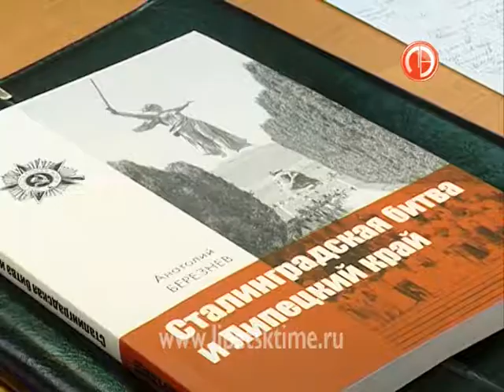Ожесточенные бои за Сталинград не прекращалис...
Ожесточенные бои за Сталинград не прекращались 200 дней и ночей
 Советские войска держали оборону вплоть до осени 1942-го.